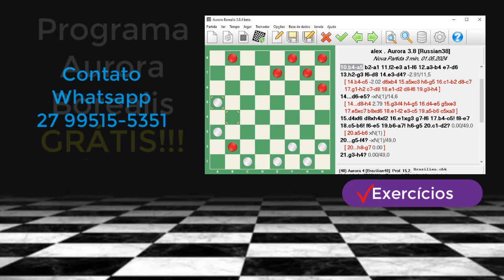♕ 14-06-2024 - Agnelo x Roberto 2